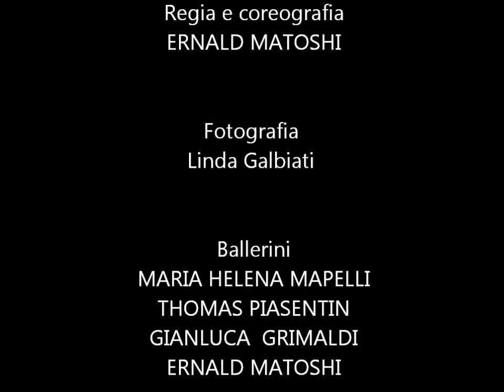[ShowOn.it] - Countdown 13|20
[ ernald matoshi - Danza Contemporanea ]
My first short film about contemporary dance. A story that is going to happen in a place that has already happened. A bump in time between past, present, and future

Directed and choreographed
ERNALD MATOSHI

Photography
LINDA GALBIATI

Dancers
MARIA HELENA MAPELLI
THOMAS PIASENTINA
Gianluca Grimaldi
ERNALD MATOSHI

Special thanks
Terpsicore Danca
GIACOMO BIA
RICCARDO LENA
ALESSANDRO RUSSO